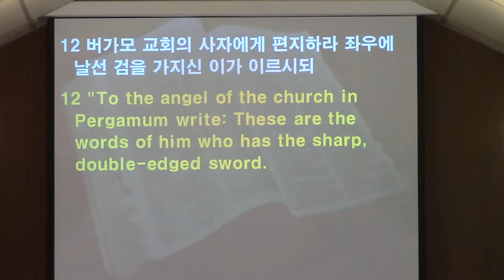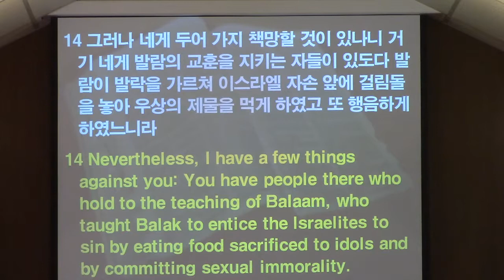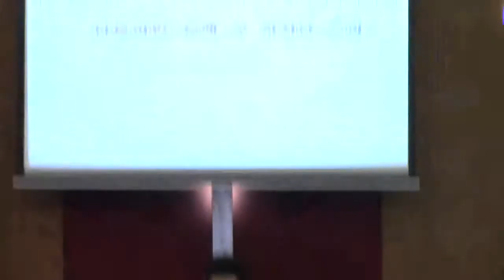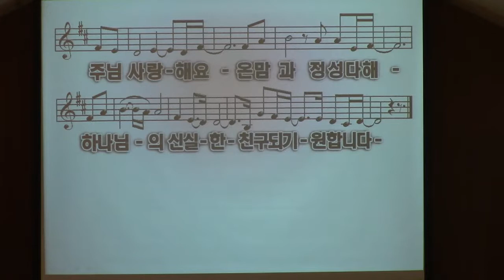2018년 6월 24일 주일설교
핼리팩스한인교회 최병필목사 - 좌우에 날선 검을 가지신 이 (계 2:12-17)